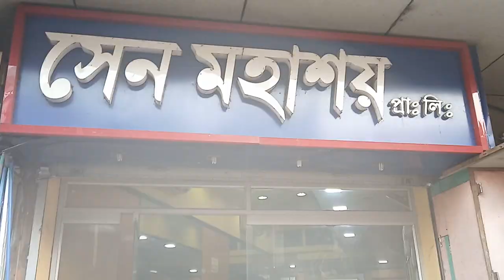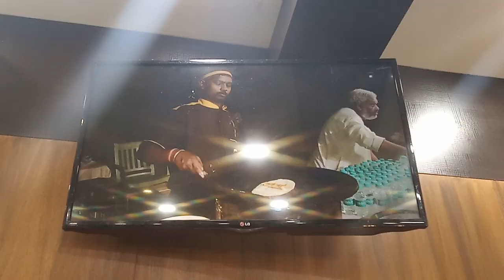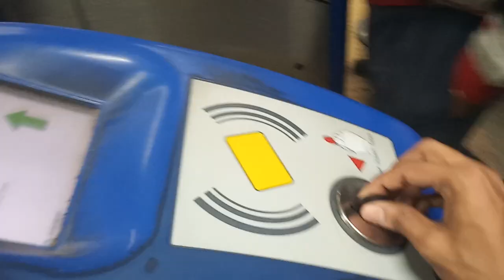BEST SWEETS OF KOLKATA || FIRE PAAN || SWEET'S SHOP || VLOG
So, we decided to start new year with some sweet memories and also some sweets. :D We have also tried fire pan check out.

So, in this video we have visited some good quality sweet shops of kolkata..
We visited:-
1. Sen mahasay
2. nalin chandra das & son's
3. Balaram Mullick & Radharaman Mullick Sweets
4. banchharam sweet
5. k.c. das

You can see the top sweets of this shops and also our review about those shops.

Also like the video and Comment your favourite sweet shops.